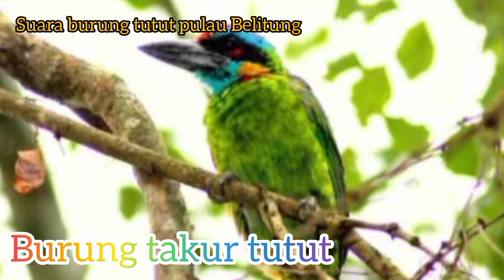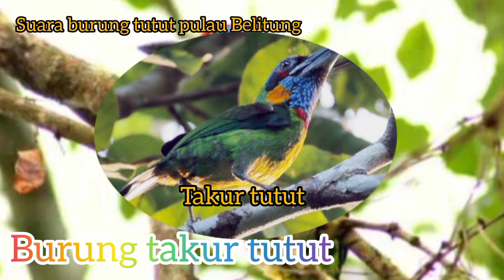SUARA BURUNG TAKUR TUTUT ,/ BURUNG TUTUT@Huntersekaputalam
Suara burung takur tutut, suara burung tutut,
ini adalah suara burung takur pulau belitung, kalau di belitung namanya, burung tutut,
suara burung takur api, suara burung takur ungkut ungkut, suara burung takur tohtor, suara burung berkicau, kicau mania, suara burung unik, burung tercantik, burung terbagus. suara burung merdu.